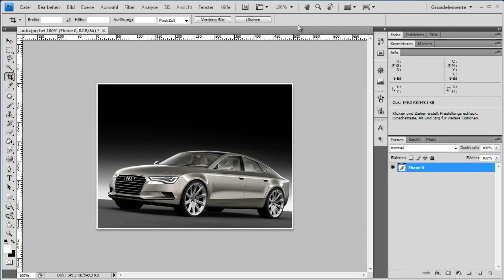Photoshop CS4 - Minimieren von Vorschauminiaturen in Paletten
Wussten Sie eigentlich, dass die kleinen Vorschauminiaturen in der Ebenenpalette, bei großen Photoshopprojekten, sehr viel Arbeitsspeicher verbrauchen. Im Grunde sind das auch Bilder die von Photoshop geladen werden müssen. Je mehr Ebenen ein Photoshopprojekt hat desto länger dauert der Ladevorgang. So können Sie die Vorschauminiaturen minimieren bzw. deaktivieren.